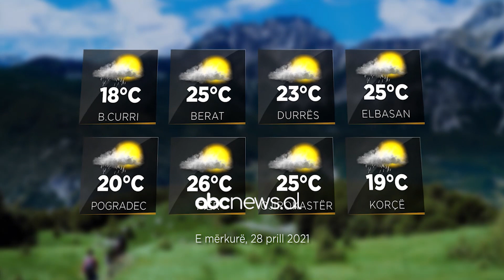Parashikimi i motit, 28 Prill 2021 | ABC News Albania